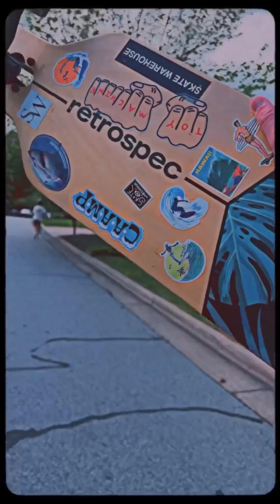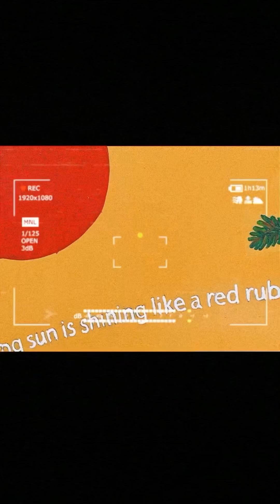Vibezz - A skate film.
This is a one of many good ole trips on wheels with the boyz: Boaz Wainscott, Ezra(EJ) Wainscott, and the man Micah (Mike “n” Ike).
So get ready to vibe with the boys, and cruise.